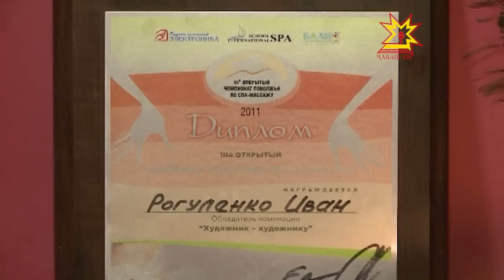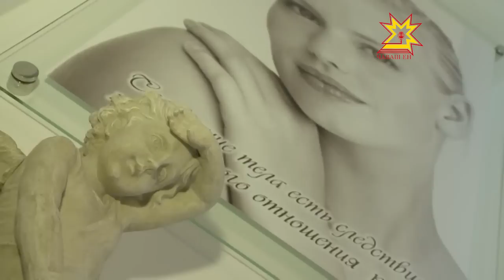Огненный массаж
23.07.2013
На главный вопрос желающих скорректировать фигуру людей, как сжечь жир нашли ответ в Чебоксарском центре здоровья кожи. Причем, выражение «сжечь жир» приобрело буквальный смысл. Уникальную для столицы технику огненного массажа специалисты центра переняли у китайских наставников.